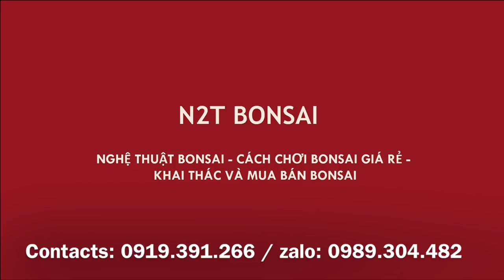CHỢ BONSAI VẠN PHÚC HÀ ĐÔNG PHIÊN NGÀY 10-3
Chợ bonsai cây cảnh Vạn Phúc Hà Đông, phiên chợ cuối tuần